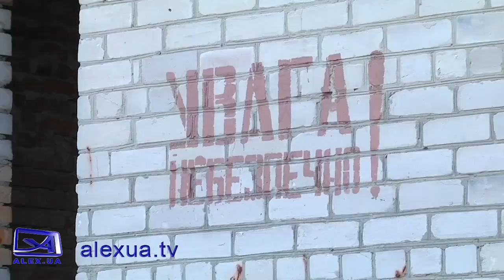Проблеми міста Пологи